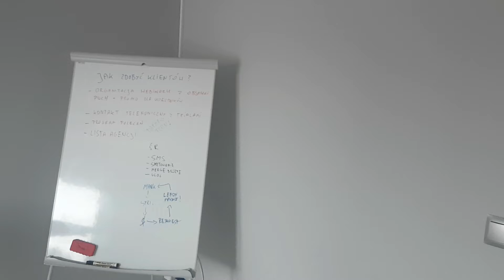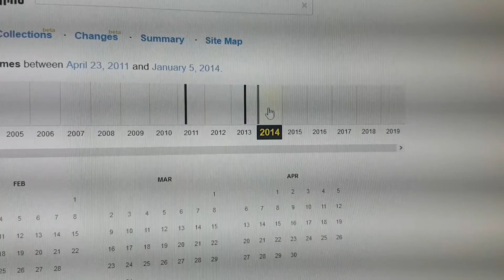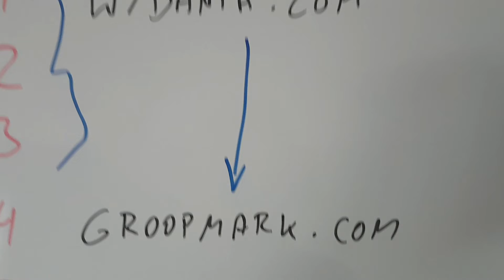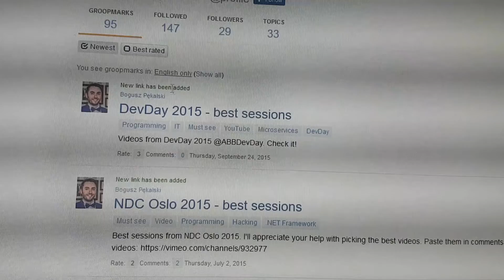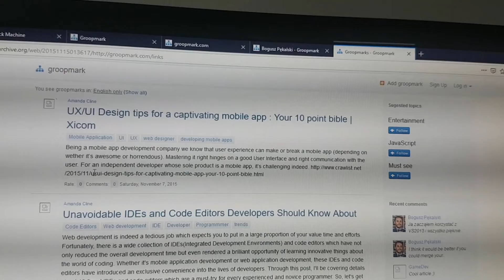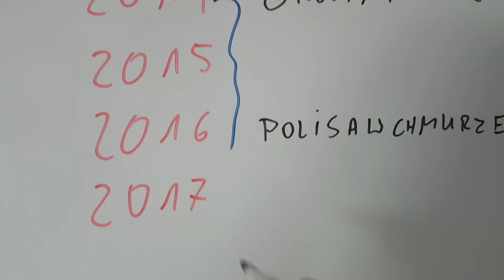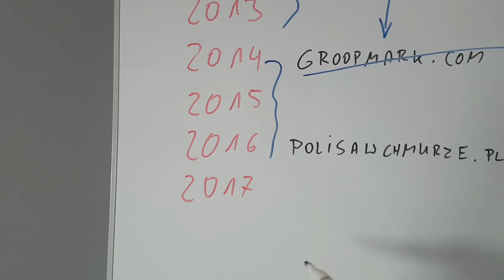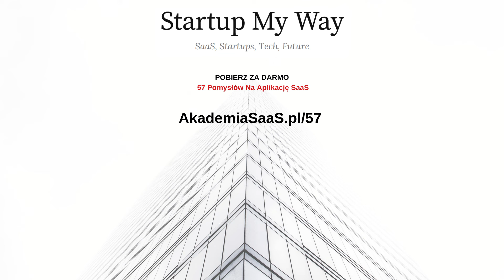Historia moich NIEUDANYCH startupów [+ kogo chcesz usłyszeć w podcaście?]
Trendy, strategie, historie startupów, porady, case study. Jeden mail. Raz w tygodniu. Za darmo.

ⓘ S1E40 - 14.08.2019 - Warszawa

ⓘ Muzyka: Diamond Ortiz - Hi Q